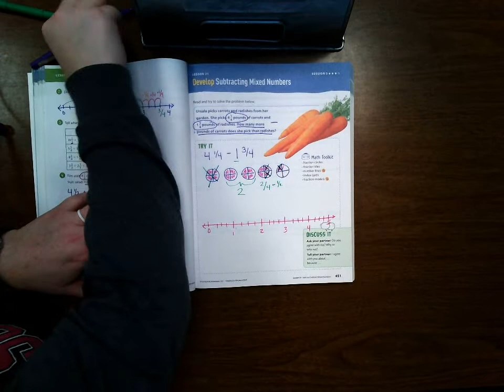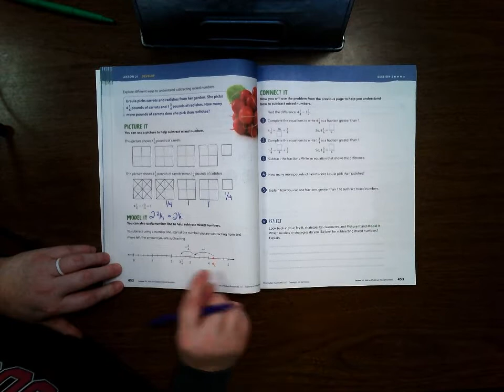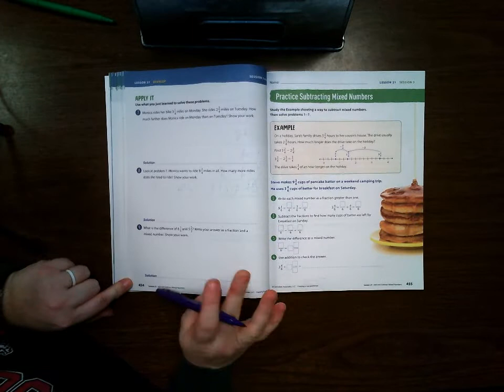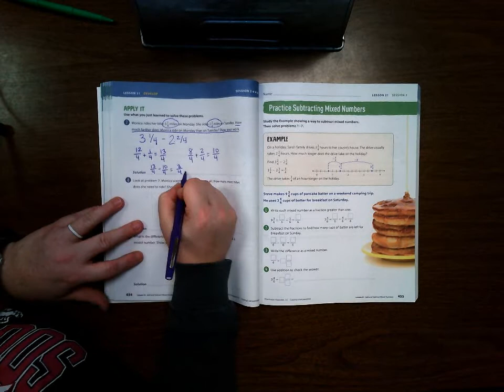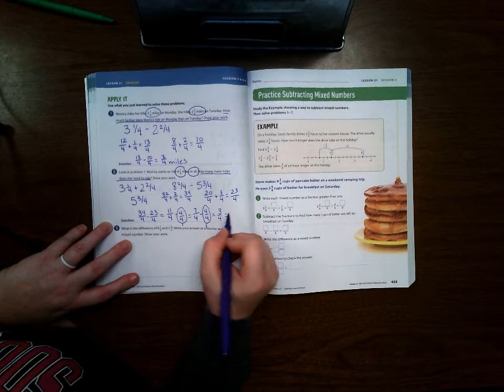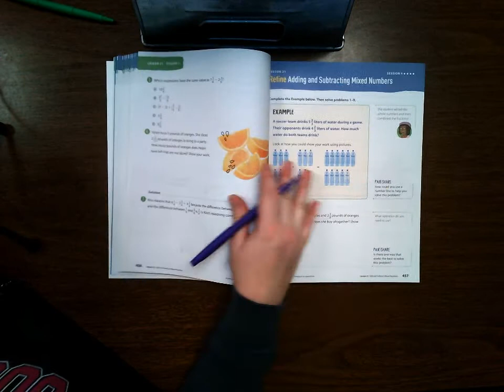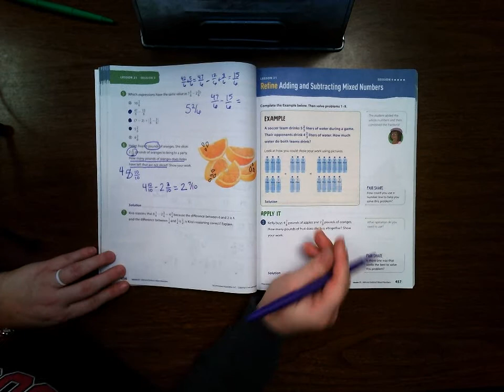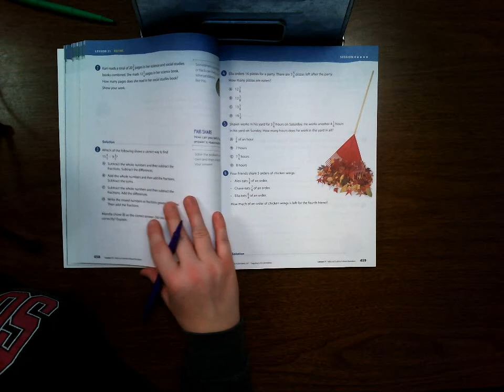Lesson 21 Session 3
4th Grade Ready Classroom Mathematics Lesson 21 Session 3 Adding & Subtracting Mixed Numbers.